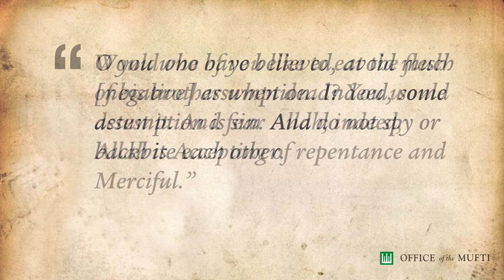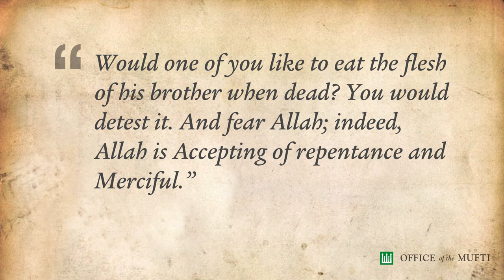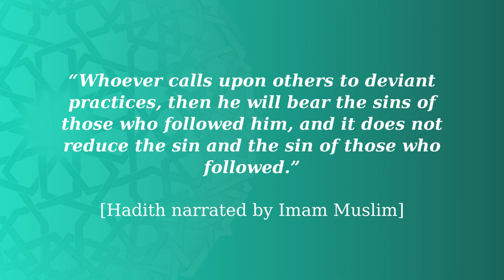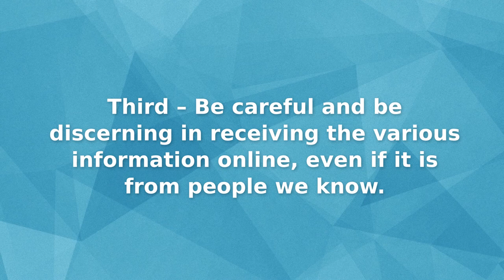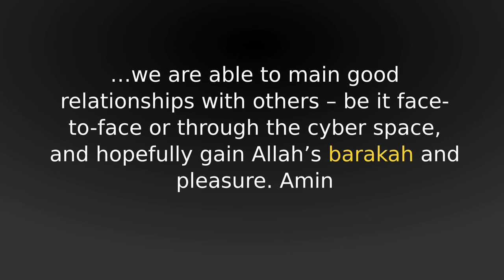Promoting Cyber Wellness Among Us